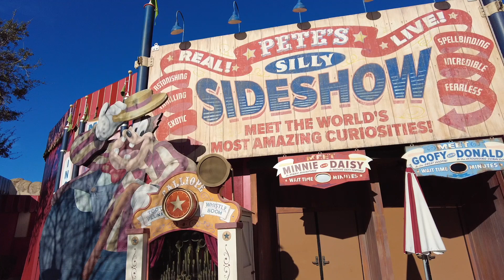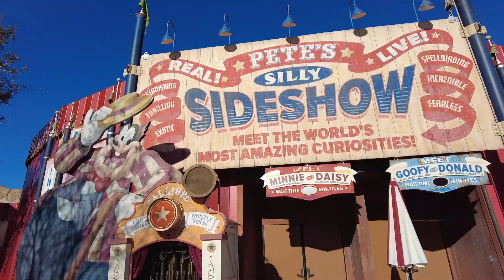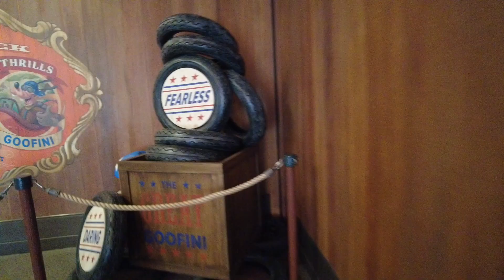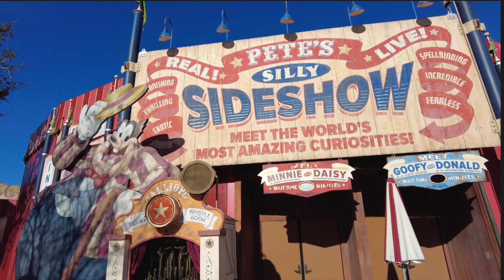Pete's Silly Sideshow Meet and Greet | Magic Kingdom | Walt Disney World | January 2023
Once again, it's open in Storybook Circus in Magic Kingdom: Pete's Silly Sideshow!

About this video:
It's been since pre-pandemic since we did Meet and Greets at Storybook circus in Magic Kingdom. It's awesome to have this open back int he big top!

You get to meet Daisy, Minnie, Goofy and Donald.  They have a "circus flair" to their costumes and set ups.  It makes for fun backdrops for your photos.

There are no photopass photographers here, but they have installed the boxes. At the time of re-open, the boxes were not working and so you had to take your own pictures.

I do recommend getting to this area right as it opens as the characters had a little bit of fun knocking on the doors to let us in!

Which is your favorite? Have you done this before? Are you excited it's back?